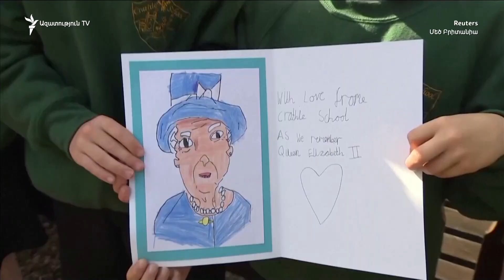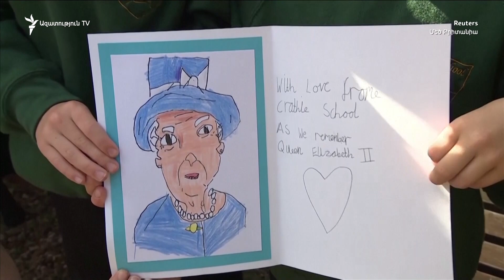Աշխարհն այսօր I 08.09.2023